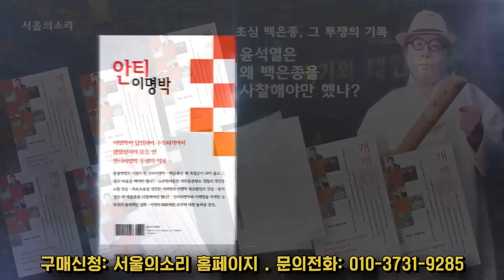초심 "윤석열 대통령 만든 가짜뉴스 꼼짝마!"